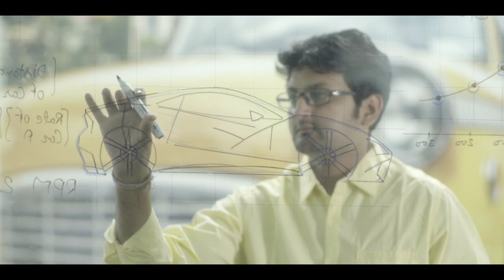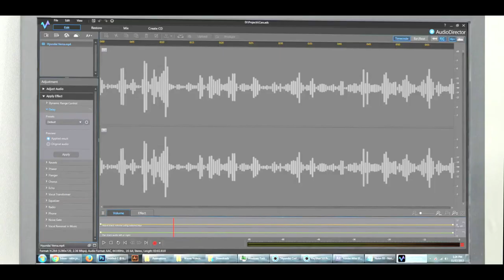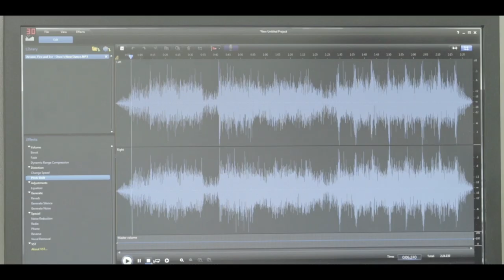CarDekho.com TV Ad Starring Our Own Employees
CarDekho.com has made a TV ad starring it's own engineers. And they're all mental! Now that's a first!